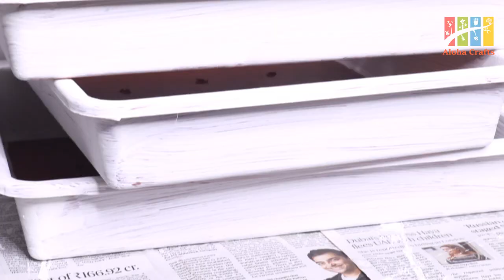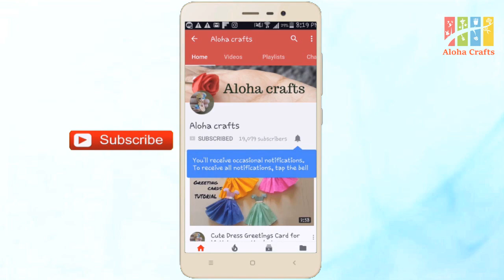DIY Planter Which I Made For My Bonsai Planters / Easy planter making Idea